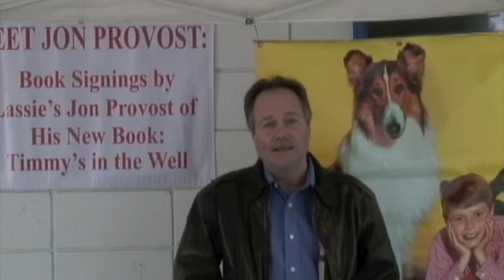Lassie and Timmy - No On SB250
Jon Provost talks about SB250.  If Lassie is training or doing an event and is off leash, then he has to be sterilized - ending 9 generations of Lassie - even though he is doing nothing wrong.